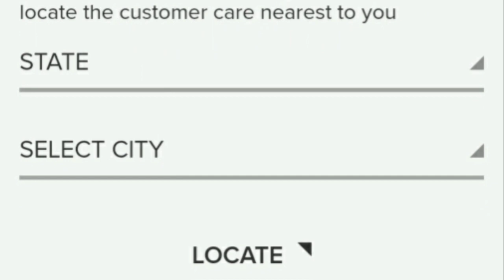whirlpool washing machine Service Center Number/ Chennai Customer services Number / Contact Number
Washing machine,
Refrigerator,
Microwave oven,
Water purifier,
Inverter battery,
Air Conditioner,

Customer Care Number :
                24/7